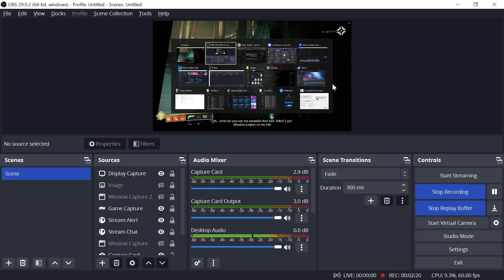Destiny 2: Lightfal Breakneck Part 5 Japanese audio English subs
The fifth part of the Lightfall Mission "Breakneck." The audio has been swapped to Japanese. For a tutorial on how to do this please check out my tutorial.